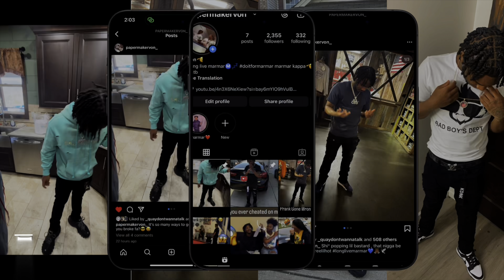Q&A/Mukbang With Zamiyah And Zariah (Get’s Spicy) Zamiyah Got A New Boo😱‼️